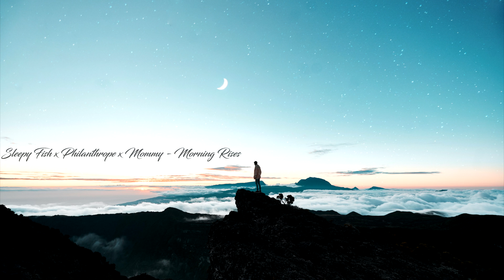'Memories' Chill Mix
'Memories' Chill Mix (Chill & Ambient Instrumental Beats) ☕

📃 Tracklist:
00:00 Delectatio - Timeless
03:21 Jason Barty - Softer
07:53 Alicks, Caduceus, Trashton - I Don't Wanna
11:03 Sleepy Fish - For When It's Warmer
14:33 Imari - Forever
17:32 Kazukii - Outlet (ft. Among The Others)
20:30 No Spirit x Philanthrope - Pacific
22:36 Petunie - Brief Glimpses Of Beauty
26:10 Caduceus - Something
28:53 Kevin MacInnis - Miss the Feeling of Being Missed
32:12 The Field Tapes & Azula - Upstate
35:20 Sleepy Fish x Philanthrope x Mommy - Morning Rises
37:51 Delectatio - Dandelion
41:38 Michael Drake - Under Her Graces
44:24 No Spirit - Careless
46:43 KVMTZ - Nature Walk
48:36 Lately Lui - Chasing Clouds
51:34 No Spirit - Let's Stay Inside
53:53 RefraQ - Precarious